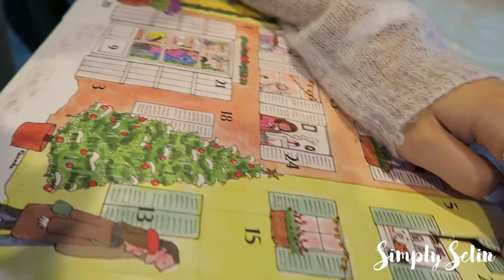VLOGMAS #2 || STARBUCKS, NEW CAMERA, & FEMINISM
ABOUT ME:
Age: 17
Name: Selin
Camera: My DSLR Canon Rebel T4I
Editing System: Final Cut Pro X

XO,
Selin